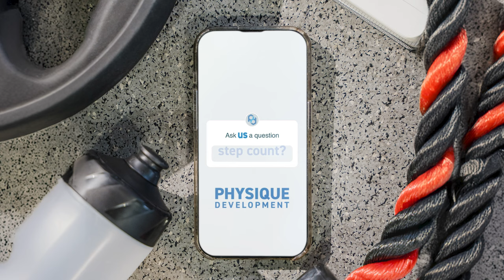What You NEED To Do When Training Hamstrings | Muscle Series | PD Podcast Ep. 186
We’re moving along to hamstrings in the Muscle Series! Your hamstrings are super important for everyday activities like running, climbing stairs, squatting, and more—but how do you effectively train your hamstrings? Sue and Alex dig into proper hamstring training, how to take care of them for the long haul, our favorite exercises, and more.

Be sure to download the FREE hamstrings cheat sheet so you can follow along with this week's and next week's episode featuring Cody McBroom!

As always, it is our goal not only to supply you, the listener, with valuable insights on the topics or questions but also to plant some seeds for further research and thought. If you are excited about the Muscle Group Series and loved this episode, be sure to leave us a review!

⏰ Timestamps:
(0:00) About today's episode
(0:40) Introducing today's muscle group
(2:43) The anatomy, origins, & main functions of the hamstrings
(6:56) How we use our hamstrings in daily life
(8:17) The visual appearance of the hamstrings
(11:02) An alarming statistic (& why it's so important to maintain your physical abilities)
(19:42) Ways to take care of your hamstrings in your day-to-day life
(23:08) Our favorite exercises for the hamstrings
(30:44) Common mistakes & helpful cues for hamstring exercises
(40:06) The differences between good mornings and RDLs
(41:53) Program design considerations for training the hamstrings
(45:46) Rapid-fire listener Q&A
(45:50) Q1 - Do hamstrings respond better to high or low reps?
(47:04) Q2 - What are the cons of weak hamstrings?
(47:27) Q3 - How do I know if my hamstrings are weak?
(48:18) Q4 - What exercise works hamstrings the best?
(49:45) Q5 - How many times per week should I train hamstrings?
(50:55) Wrap-up